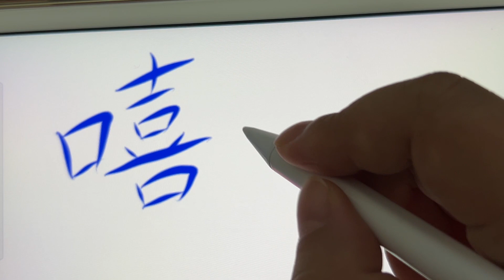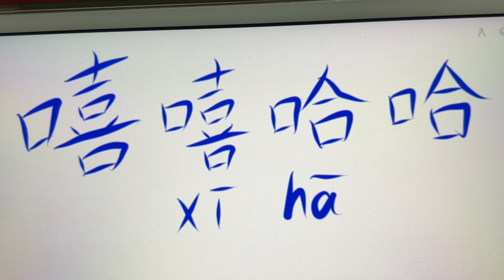Chinese four-character idiom | 嘻嘻哈哈